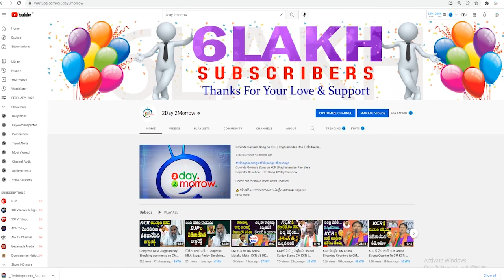BJP MLA Raja Singh Slams CM KCR After Results Of 5 States Assembly Elections # 2day 2morrow